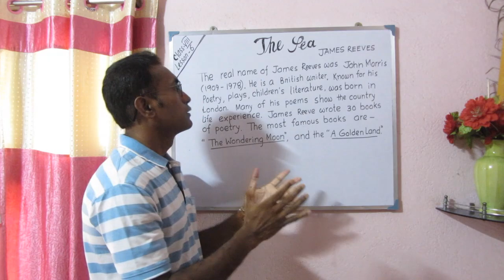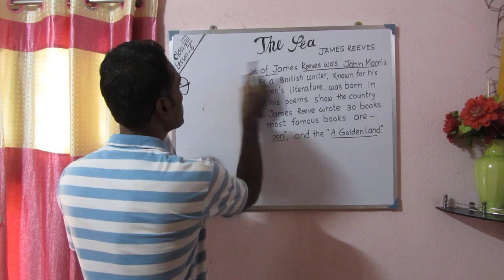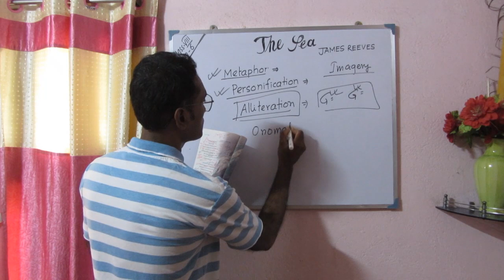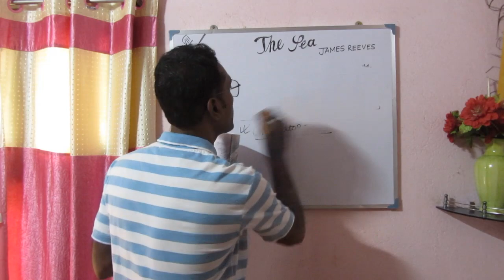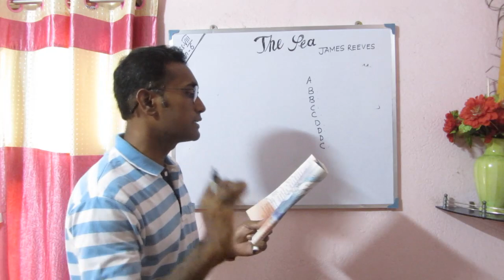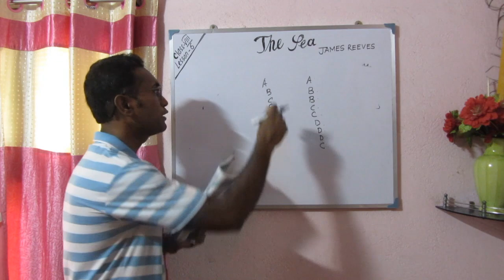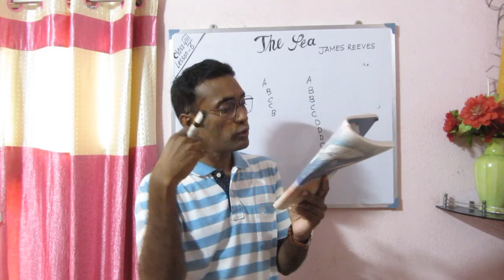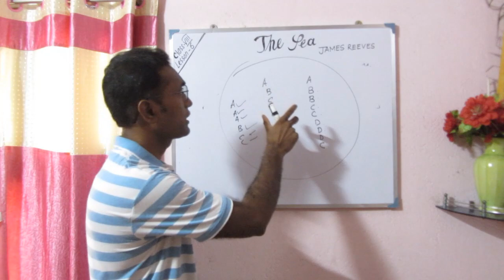The Sea Class VIII Full Analysis in Bengali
The Sea, by James Reeves, basically talks about how the sea is similar to a dog in many occasions. In the first stanza, the poet mentions how the sea is similar to a dog, thus supporting this connection with the latter part of the poem. In the second stanza, the author describes the "dog" as being hungry. In the third stanza, the poet compares the stormy seas with an active and uncontrollable dog. In the fourth stanza, the dog is inactive and sleeps, scarcely snoring. There is also an extra line at the bottom of the poem that describes how serene the surroundings can be when the dog is asleep